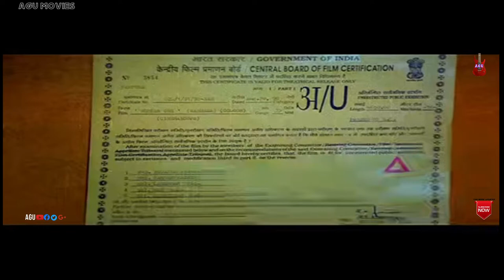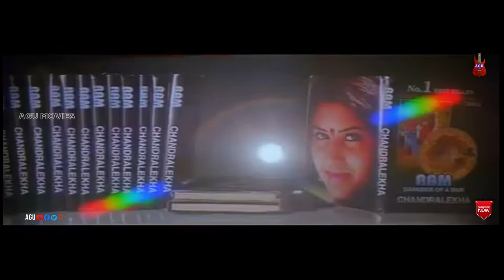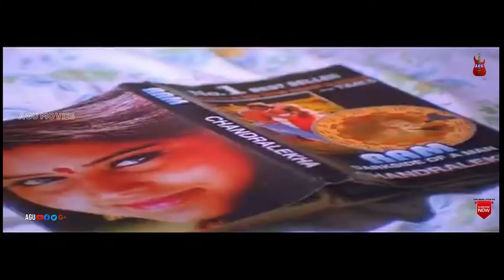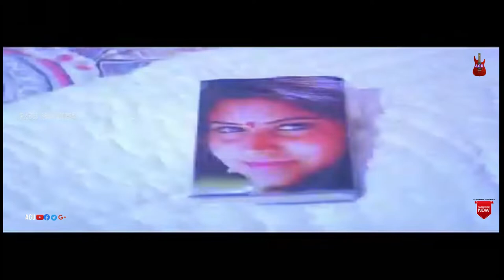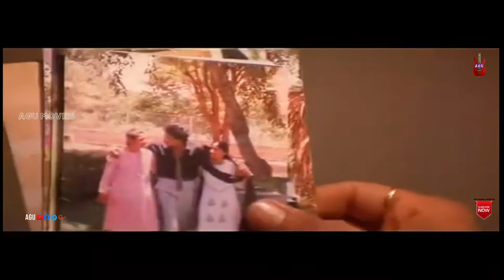Number One | Kannada Movie | Ramkumar| Marina Thara| Vijayalakshmi | Thriller Movie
Watch Ramkumar, Sadhu kokila and Vijayalakshmi  playing lead role in the Movie  Number One. Also Starring Marina Thara , Bhavana and Avinash in AGU Channel
Commentry :
Ramkumar is an Indian actor and film producer known for his work in Kannada cinema. He made his acting debut in Peraala's 1990 action film Aavesha. The same year, he played a brief role in Rajendra Singh Babu's war film Muthina Haara (1990). He turned producer for the film Pandavaru (2006), in which he acted as well. With his good looks, he was considered one of the "Chocolate heroes" of the 1990s and his acting skills were well appreciated.[1] As of 2013, Ram kumar has acted in over 40 Kannada feature films. ollowing his initial brief roles, Ramkumar came back in 1993 through the film Gejje Naada in a lead role opposite newcomer Shwetha. The film was declared a musical hit with his performance being lauded. This was followed by the devotional biographical film Bhagawan Sri Saibaba, which had an ensemble cast. In 1994, he starred in B. C. Patil's story Poorna Sathya, which failed at the box office. The years 1995 and 1996 saw his highest number of films releasing, of which only Kavya, Thayi Illada Thavaru, Thavarina Thottilu and Gaaya proved to be successful. His other films were completely washouts with back to back failures.
In 1999, he starred in the multi-starrer films Snehaloka and Habba. Both the films were successful. However, the films that followed continued to fail one after the other. Without luck as an actor, he turned towards producing films and with his wife's name he brought out the film Pandavaru in 2006.
Film:  Number One
Starcast: Ramkumar, Vijayalakshmi
Director: K V Raju
Producer:  Smt Mary Sareena
Banner: Surag Films
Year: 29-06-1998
Songs
1. O Maina Nanna
2. Belli Chukki Baare
3  Naanu Ninna Pallavi
Singers : Rajesh Krishnan, Manjula Gururaj
Lyrics :